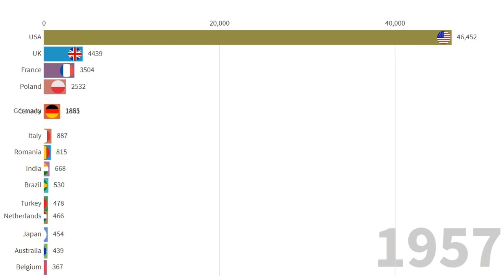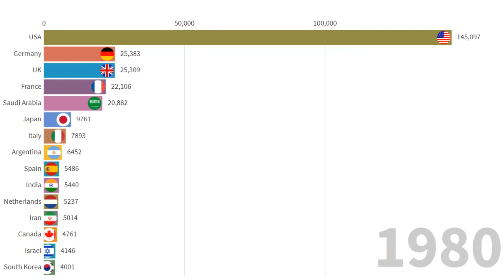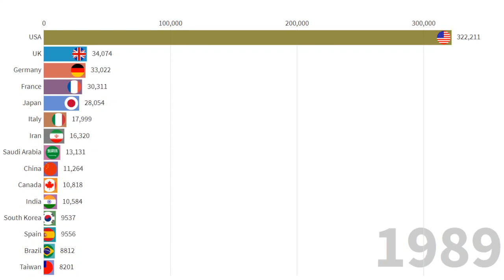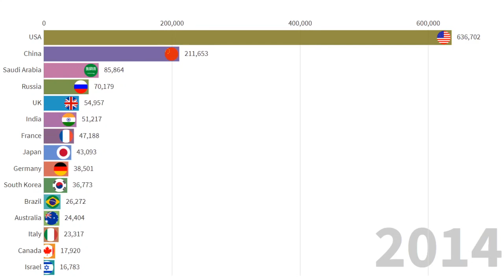Countries by Military Expenditure in millions ($): 1951 - 2019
This video is to show military expenditure by country.

A military, also known collectively as armed forces, is a heavily armed, highly organized force primarily intended for warfare. It is typically officially authorized and maintained by a sovereign state, with its members identifiable by their distinct military uniform. It may consist of one or more military branches such as an army, navy, air force, space force, marines, or coast guard. The main task of the military is usually defined as defence of the state and its interests against external armed threats.